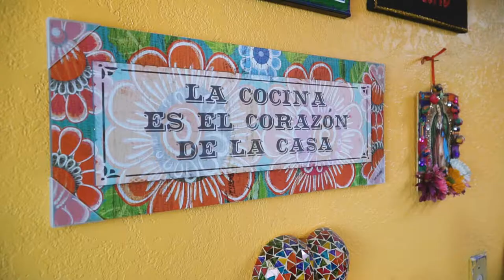Getting Crafty with Crafty Chica | Meet a Creative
From painting mugs to creating glittery goddess crowns, Phoenix-based artist/blogger Kathy Cano-Murillo (aka Crafty Chica), infuses her Latinx culture in her DIYs and business. She was frustrated that she didn't see her culture in crafting and DIYs, and she decided to change that, and she created her whole business on her culture.
She's a cheerleader of the art community, and an inspiration to anyone who wants to pursue their dreams.
She's a huge inspiration to us, and we're excited to have her as our mentor. One thing is for sure, you will always have a smile on your face when she's around :)

Follow her @craftychica on Instagram and Twitter!

- ABOUT US -
We're a husband and wife team based in Phoenix, Arizona who love to geek out on traveling and adventure, and capture it all along the way. We love biking through our city and connecting with people from all walks of life. Join us on our adventure!

Thania B. Alcazar